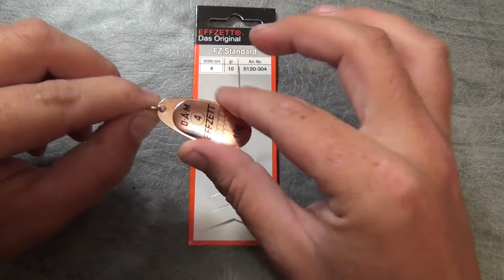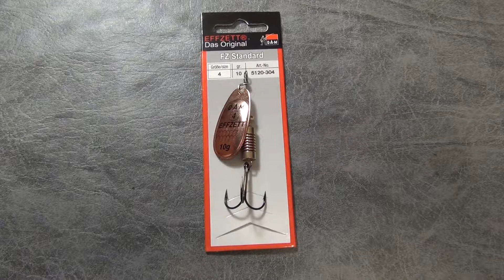Видеообзор DAM Effzett Standart Spinner по заказу Fmagazin